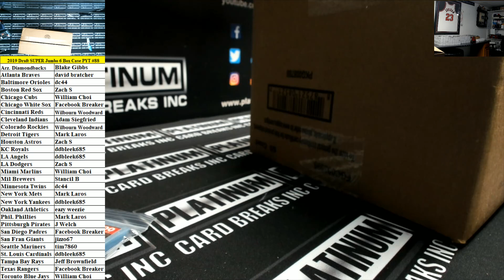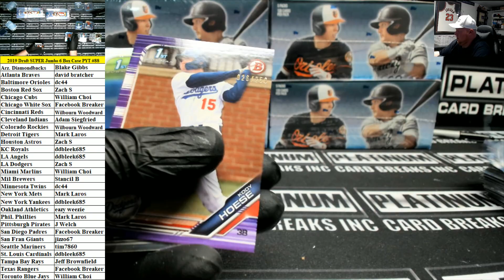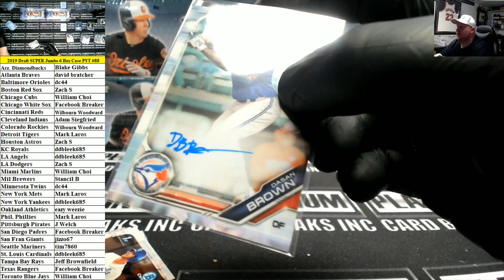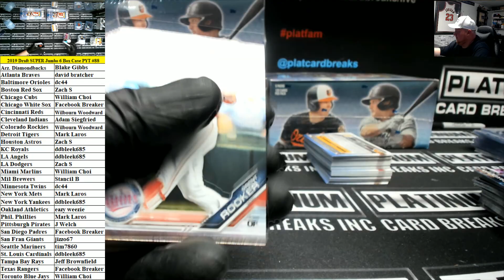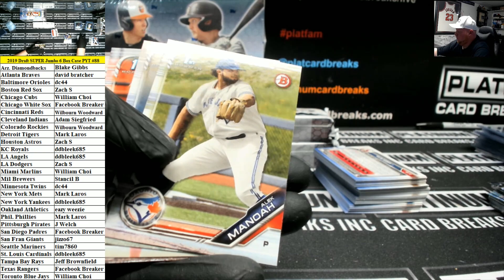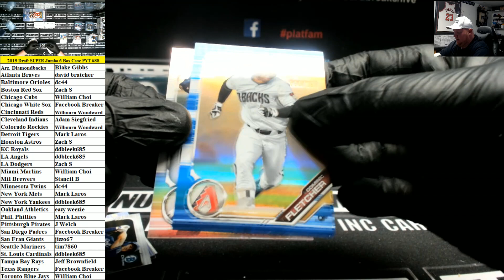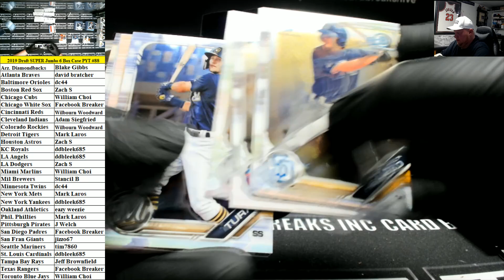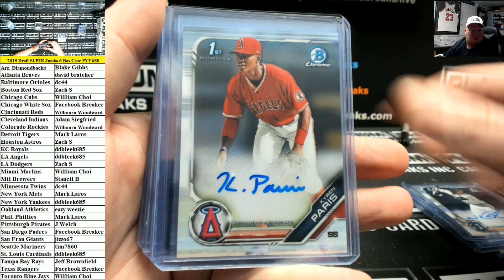2019 Bowman Draft Baseball Super Jumbo 6 Box Case PYT #88